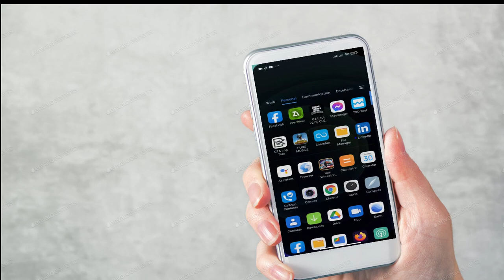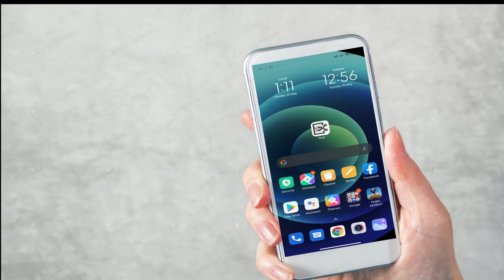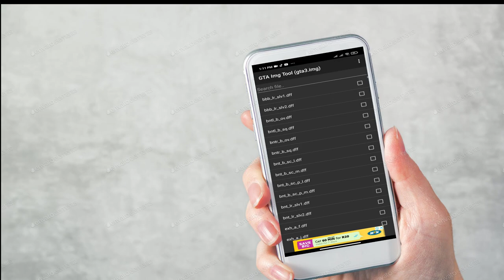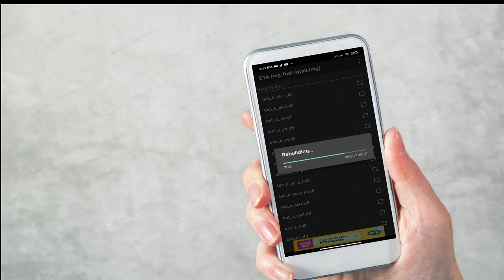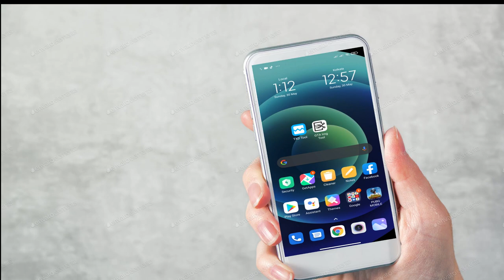How to Install RichMan Mansion VIP (House) Mod for GTA SA ! Android | 2021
nstall Mansion (House) Mod for GTA SA ! Android
 Hey guys technohax is back here with a new video in this video i am going to show you the Install RichMan Mansion (House) Mod for GTA SA ! Android